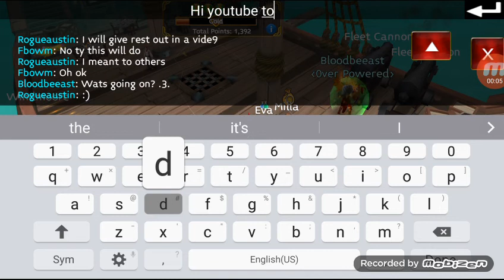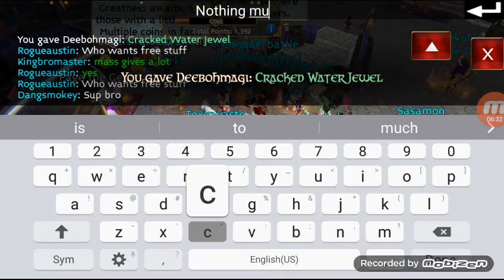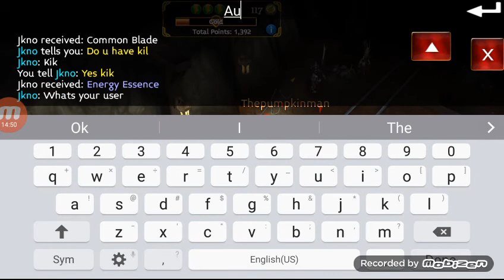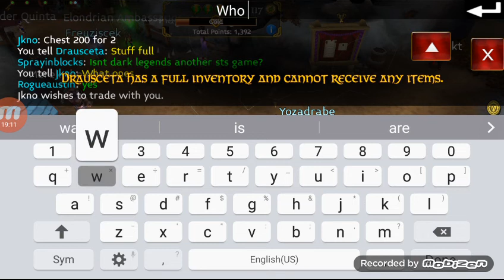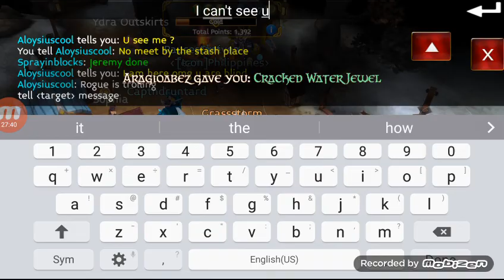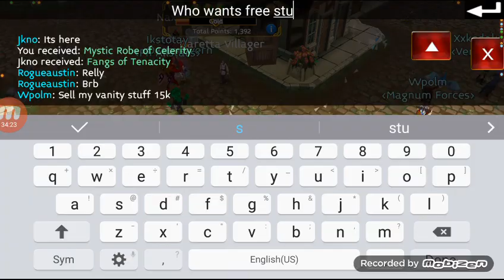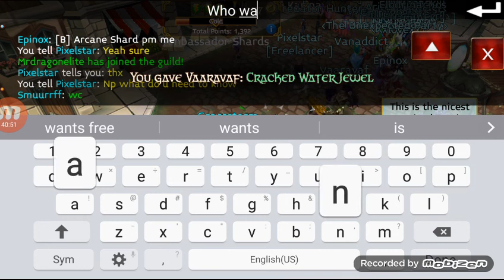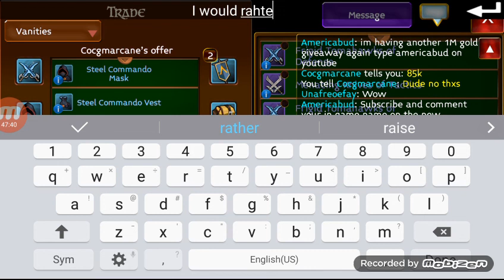Arcane legends giveaway